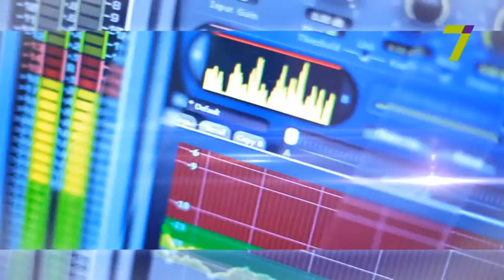Спектакль-модерн «Чемодан»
Лёля Белинская - один из режиссёров-постановщиков спектакля "Чемодан"